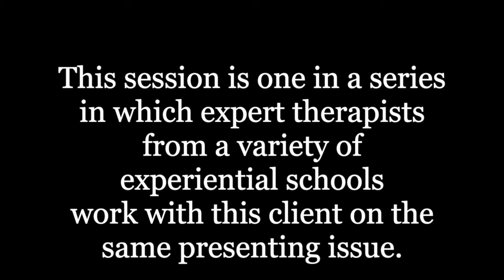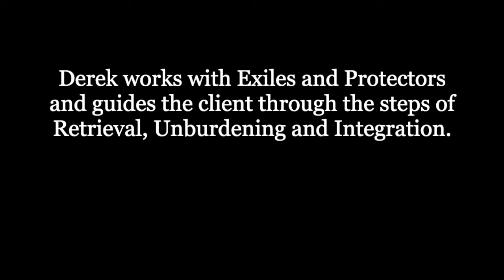IFS session with Derek Scott, Commentary by Liz Phillips 5min trailer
This session is one in a series in which expert therapists from a variety of experiential schools
work with this client on the same presenting issue.
An unparalleled opportunity to compare and contrast the strategies and techniques of the different schools!

Derek Scott:
I became interested in psychology as a teenager because I thought it could explain what was wrong with me. I took advanced level studies in college… but somehow all those dogs and bells, monkeys with wire mothers and drawings of neurons didn’t answer my question.

In the final year of my undergrad I specialized in Humanistic Psychology. Finally psychology [psyche (the human soul) + logos (the reason)] was talking about people. Encounter groups, human potential, Eastern religions, gender studies, cross-culturally informed perspectives; I was hooked.

Enter IFS. Several years ago I went to a retreat in Mexico to be immersed in a “new” therapeutic method called the Internal Family System. I remember being on the plane and hearing a voice in my head saying, “Are you nuts? You’re gonna be trapped with a bunch of strangers doing group therapy for a week?” To which another voice rejoined, “You’re asking me this now? On the plane?”

I met Dick Schwartz and Barb Cargill and discovered that those voices in my head belonged to different parts of my system that were trying to get my attention. Once I got that, and learned how they were mapped out, I was able to both heal (unburden) parts of my own system and know that the work I was doing was indeed facilitating permanent change in my client’s systems as well as supporting them in relying on their own Self energy.

Liz Phillips:
Liz Phillips is a Registered Psychotherapist with the College of Registered Psychotherapists of Ontario (CRPO). She sits on the Executive of the Board at the Ontario Society of Registered Psychotherapists (OSRP). Liz is trained in Internal Family Systems (IFS) Levels 1 and 2. She specializes in working with couples, particularly through Intimacy From the Inside Out (IFIO), the IFS model for couples work. This model has been a game changer for her work with couples and inspired her to develop IFIO-informed workshops for couples therapists. Liz is also trained in Emotionally Focused Therapy (EFT) for couples. She did her foundational therapy training at the Toronto Institute of Relational Psychotherapy (TIRP). TIRP’s feminist and anti-oppression lenses drew her to their training program. She trained in Sensorimotor Psychotherapy (Levels 1 and 2), a trauma-informed, somatic-focused approach.

Niall Geoghegan:
Dr. Geoghegan is a licensed clinical psychologist in Berkeley, CA. He was one of the original members of the Coherence Psychology Institute, along with Bruce Ecker, LMFT, co-founder of Coherence Therapy. From 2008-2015 he was a Certified Trainer through the Institute, coaching mental health professionals in the practice of Coherence Therapy. Dr. Geoghegan began training with Bruce Ecker in 2002.
Dr. Geoghegan joined a small team, led by Bruce, working to develop the Coherence Therapy Training Program of what eventually became the Coherence Psychology Institute. He is a contributing author to the book, "Unlocking the Emotional Brain; Eliminating Symptoms at their Roots using Memory Reconsolidation" by Ecker, Hulley, Ticic and Neimeyer (Routledge, 2012). He co-facilitated intermediate level Coherence Therapy workshops with Bruce Ecker as well as leading workshops and trainings of his own. Dr. Geoghegan left the Coherence Psychology Institute in 2015 to pursue the development of Experiential-Psychotherapies.com Dr. Geoghegan has been in private practice since 2009. He works with clients in-person, by phone and by videoconference from his office in Berkeley, CA, informed largely by the Coherence Therapy model. Other methodologies frequently incorporated include EMDR, Parts Work, Gestalt and Hakomi techniques, Focusing, Diamond Approach Inquiry, Process Work, Psychodynamic and Cognitive Behavioral techniques as warranted.